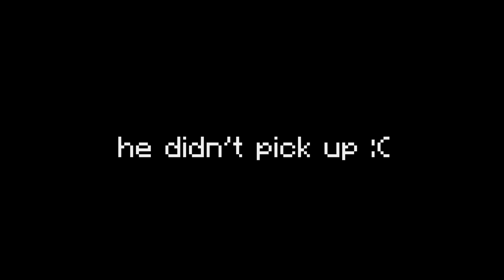I Upgraded Kai Cenats & IShowSpeeds Minecraft Base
I Upgraded Kai Cenats & IShowSpeeds Minecraft Base! This was insane and super intense to make, but we had lots of laughs along the way. I love making these videos and can't wait for you to see what is next.

Comment “SECRET" so I can notice you!

Not any other video like Fundy, xNestorio, MrBeast Gaming, TommyInnit, Daniel Krafft, Karl, Nico, Wisp, Nolan, Painful, Cash, Maizen, Aphmau, Bionic, or PrestonPlayz would make. In this video Matthew Beem (aka MBeem10 aka Matthew Beem Gaming) played Minecraft...